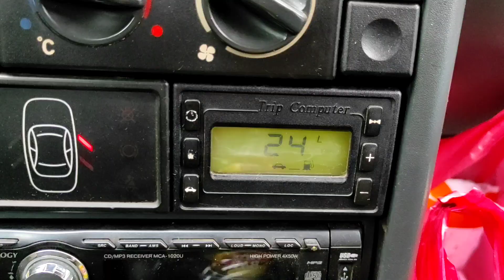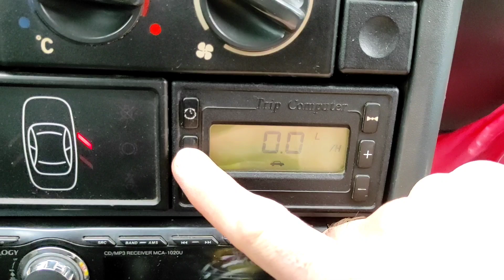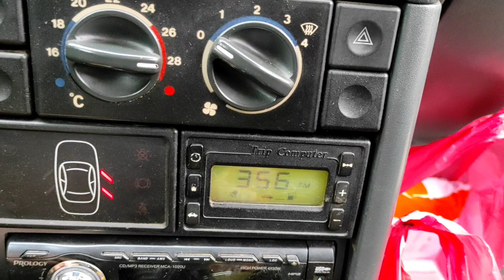Тарирование датчика уровня топлива на ВАЗ 2110